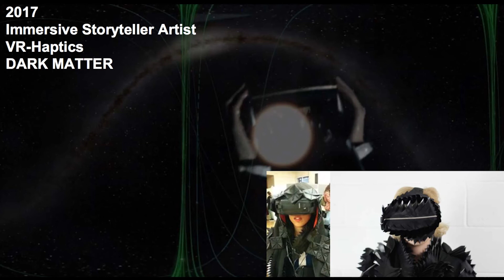SheSays: Bushra Burge, How to Transition from Corporate to Creative Industries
We were delighted to hear from Bushra Burge, owner and creative director of award winning creative technology studio BB Studio. With a background in science and sustainable design, Bushra cultivates innovation within her multi-disciplinary team. BB Studio's recent projects include immersive stories using VR integrated with wearable tech, for education, science, communication, fashion marketing and user-centred R&D. @bushraburge